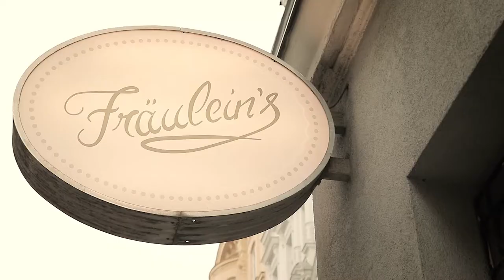DAS FAN-FOTO BUCH | COME ON VIENNA V-log#32 SPEZIAL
### COME ON VIENNA ### Das Fan Fotobuch ist im Entstehen und ihr könnt dabei sein. Wenn ihr noch Ideen habt, was ins Buch rein soll, oder wie es ausschauen könnte, dann schreibt es in die Kommentare.

Akku Licht: